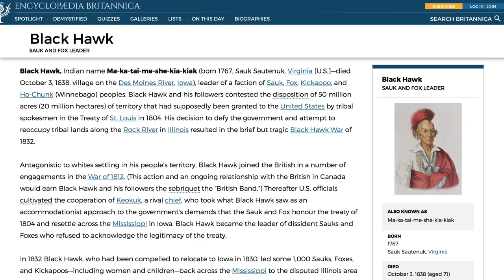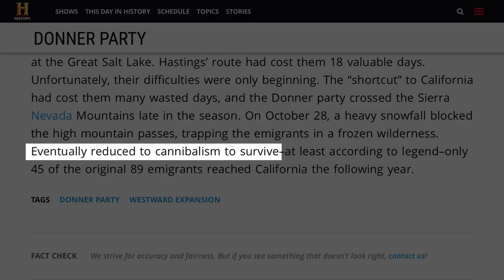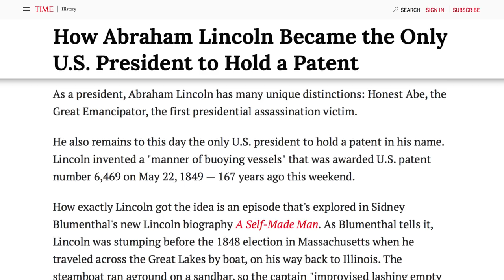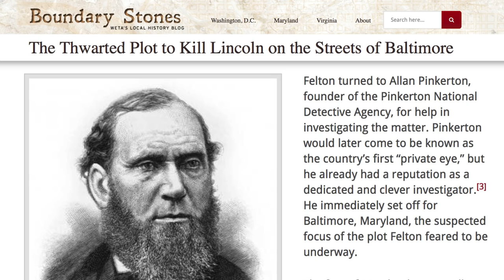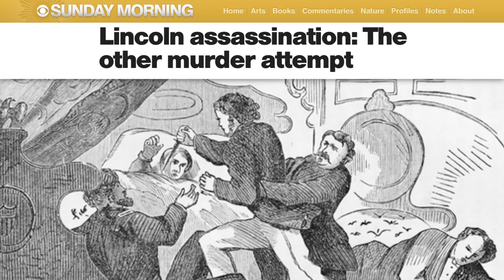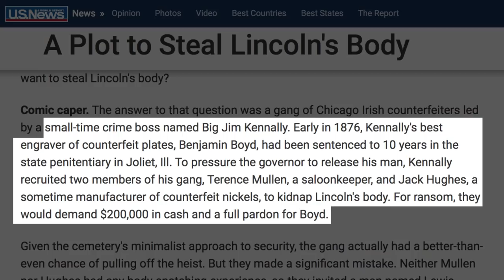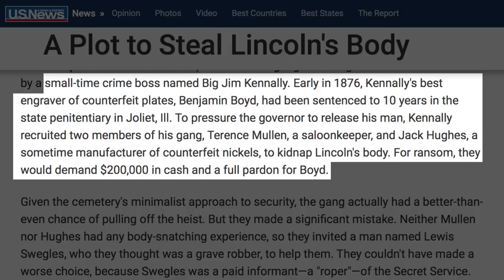The Untold Truth Of Abraham Lincoln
Pretty much every American knows a lot about Abraham Lincoln. It’s impossible to take even your most basic American history class without learning about the 16th President, but you probably don’t know all of the details of his life. Lincoln led quite a fascinating life long before he ever occupied the White House, and sadly, his corpse has continued to have quite the saga long after his death. From his brief time as a bartender to the invention that got him a patent, as well as his multiple connections with the infamous Donner Party, let’s take a look at the untold truth of Abraham Lincoln.

Militiaman | 0:00
Bartender | 0:52
Cannibal?! | 1:20
Inventor | 1:56
Lawyer | 2:31
Fugitive | 3:23
Target | 4:19
Symbol | 5:07
Prize | 5:41